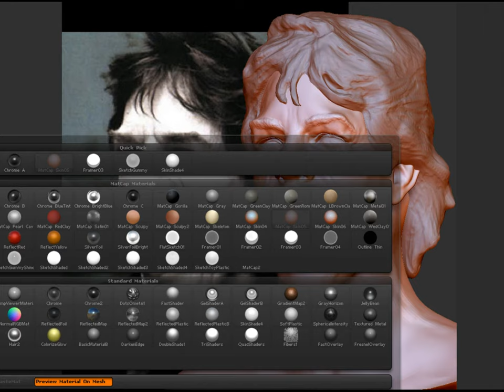Mick Jagger 3D Print Model. Most Famous Photo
3D print model of Mick Jagger, a 3d copy of his most famous photograph.